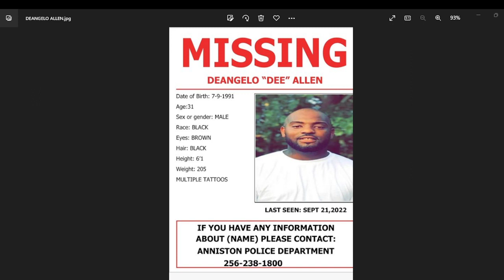31 YEAR OLD DEANGELO ALLEN IS MISSING FROM ANNISTON ALABAMA - YOU CAN HELP BRING HIM HOME SAFE!!!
ALCOHOLICS ANONYMOUS